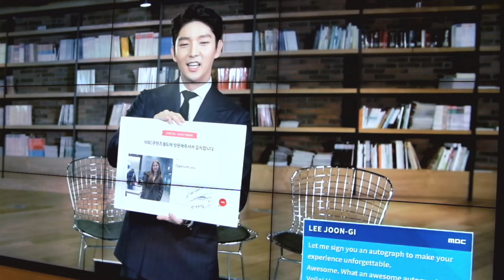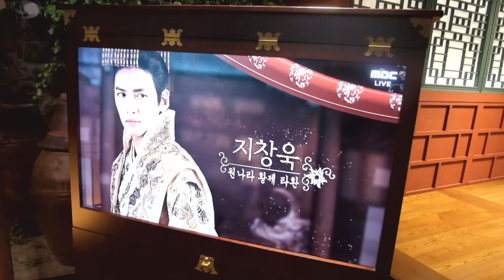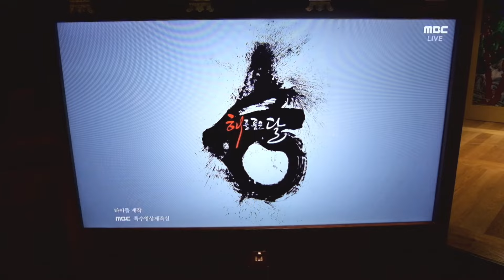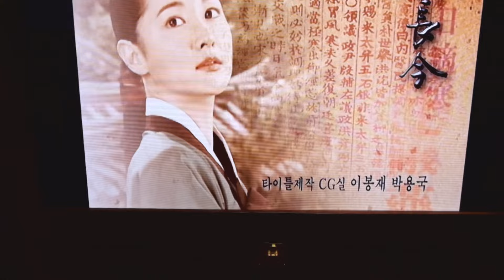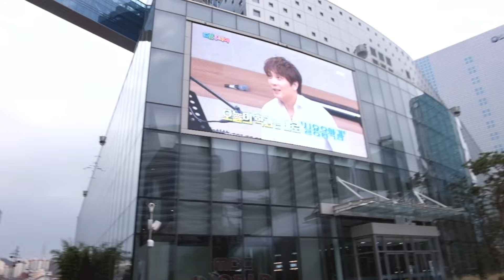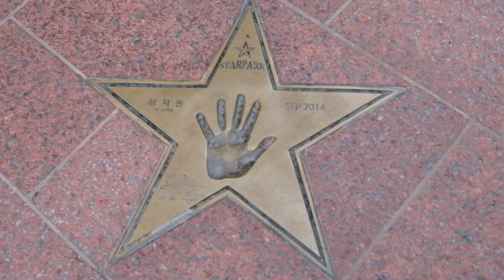korea day 3 🇰🇷 | mbc world broadcasting experience, trick eye(AR) and ice museum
♡ hey.

This is our Korea Day 3 clips  /ᐠ｡ꞈ｡ᐟ\
*please watch in HD (1080p60)/(1440p60).